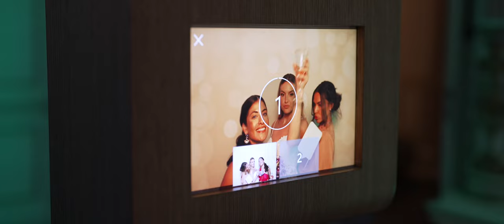Beautiful English Wedding at Château de Robernier, Provence, France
After postponing their wedding, Sian & George finally got to live out their wedding dreams in the South of France at the most magnificent Chateau! Congratulations S&G!